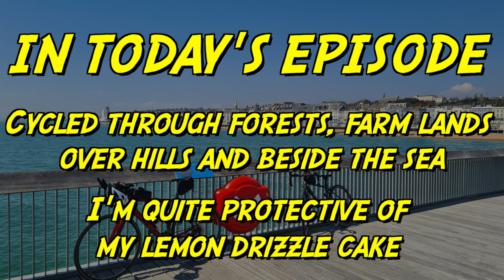Hilly Ride to Hastings | Road to NC500 #21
Hi folks,

We're back with a new episode! this time we put the bikes on the rack, drove down to Groomsbridge, Kent and cycled to Hastings and back. Tom and I agreed that up to date this was probably the most fun ride we did. The scenery was amazing with the landscape continuously alternating, We've ridden through forests, farm lands, over some pretty challenging hills and beside the sea. The only slightly annoying thing I had to encounter was my buckled back wheel, which was the result of two broken spokes that gave up after hitting a massive pothole on one of the speedy down hills ( had no chance to miss to hole without killing myself 😂). I had to ride a good 70km with the bike vibrating quite badly. It was like sitting on the top of ane old school soviet washing machine for four hours.

Follow us on other social media platforms too!

Komoot

Strava